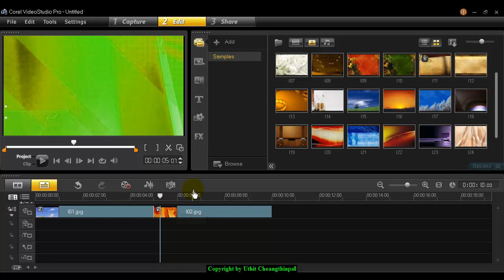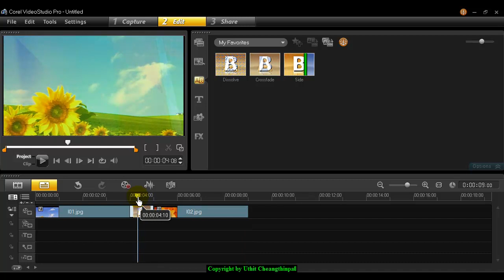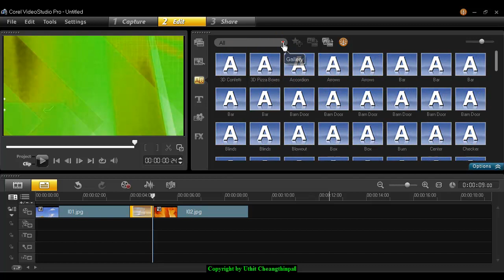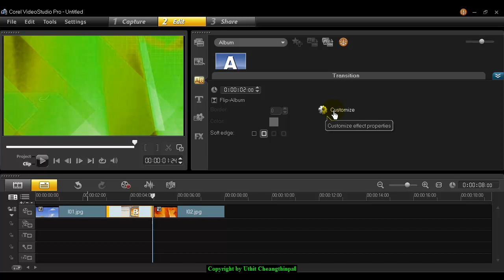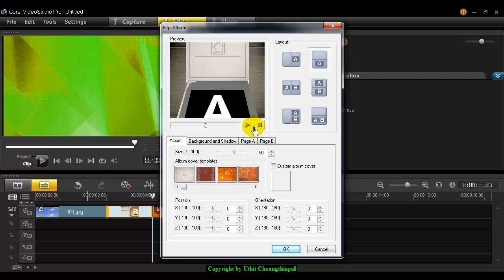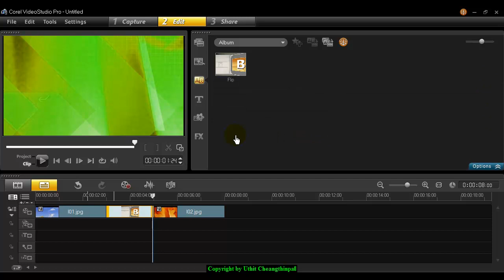การใส่ Transition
การใส่ Transition ให้กับวิดีโอ